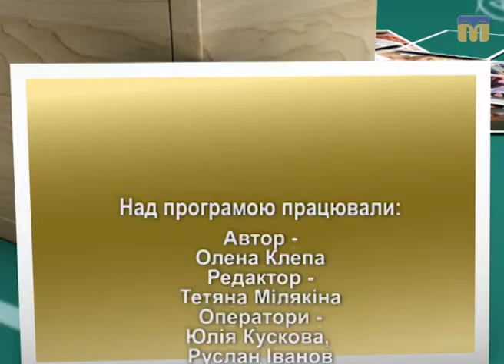Академія батьківства - 21.04.2017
Сьогодні в програмі:
- Чи безпечна робота за комп'ютером під час  вагітності?
- Денний сон: яка від нього користь?
- Особливості формування комунікативних навичок:  чому дитина боїться спілкуватись?